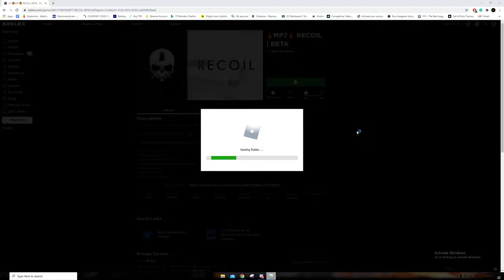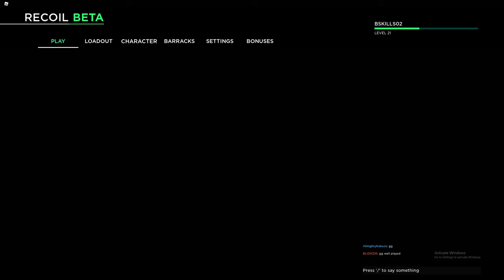THE KNIFE IS BROKEN | 90 Kill Game | Roblox Recoil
bassically i hoped into a game with the knife just to see how broken it is and YA ITS BROKEN got 90 kills like it was nothing, the movement and the side stepping was over loaded not to mention the range on the knife was wayyyyy to far and brokeekenennnn n NERF K NEEF

No edits on video cause to much work and don't care
Open commentary for gameplay, idk, I don't care

Recoil OP better than phantom forces

Follow Swift!

Link doesn't work GET REKT xddxd